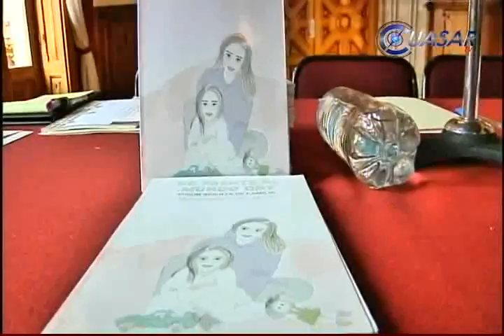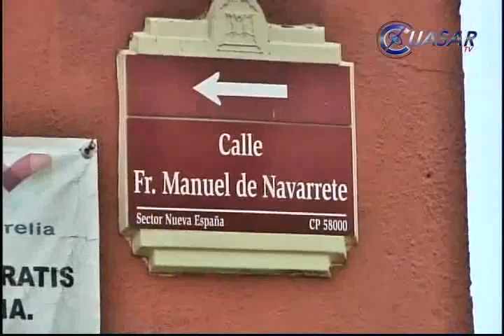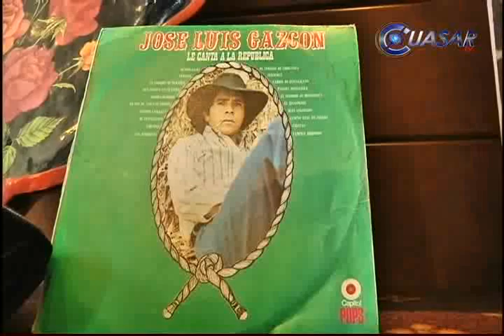Noticias de Michoacán, CuasarTv 22 de Mayo de 2014